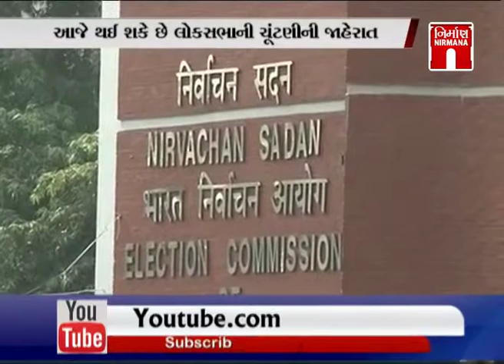આજે થઇ શકે છે ચૂંટણીની જાહેરાત |Election2019 | indiaelection2019 | NirmanaNews | GTPL